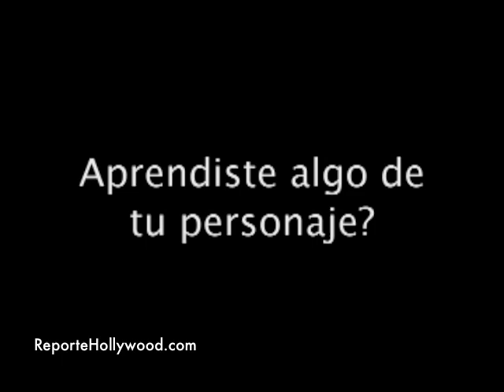Carlos Ponce Reporte Hollywood